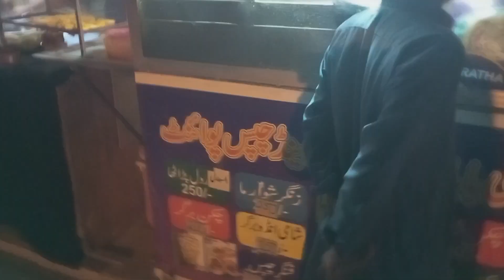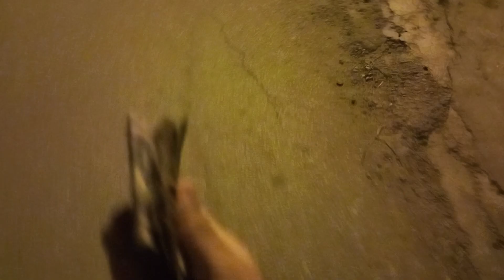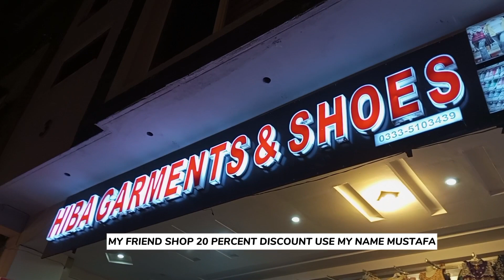MY COUSIN CAME TO MY HOME 😁|| ENJOYED WITH HIM || MG VLOGS||VLOG#19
DEVICE: REDMI12C
EDITING: CAPCUT,KINMASTER
EDITING DEVICE : REDMI 12C